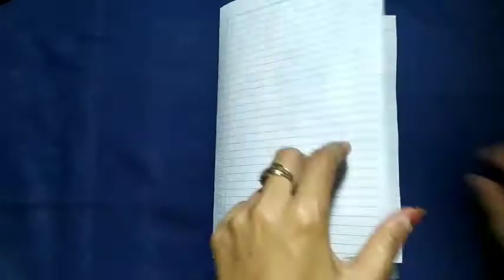DIY PEPEROMIA SEMANGKA DARI KRESEK/how to make PEPEROMIA watermelon from plastik bag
assalamu'alaikum
pada kesempatan ini saya mencoba membuat PEPEROMIA semangka Atau PEPEROMIA watermelon dari kresek bekas..

tonton terus videonya sampai akhir ya..
Jangan lupa dukung terus chanel ini agar semakin berkembang